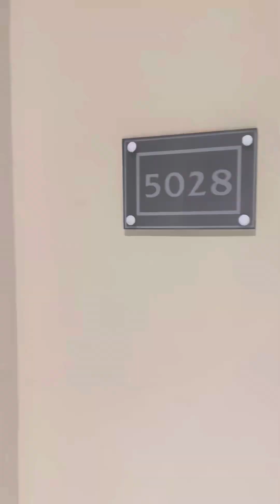Jaz Crystal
Jaz Crystal Marsa Matrouh